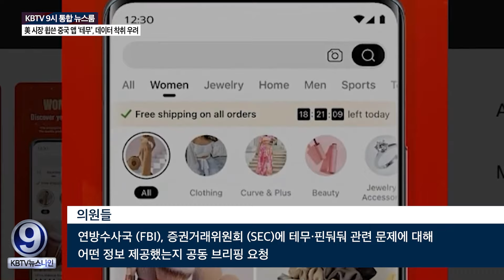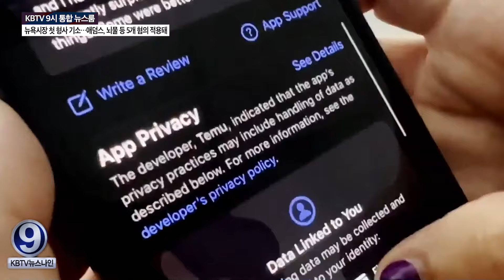美 시장 휩쓴 중국 앱 ‘테무’, 데이터 착취 우려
미국 하원 정보위원회가 중국 전자상거래 회사인 테무와 모회사 핀둬둬에 대한 조치를 검토하고 있다고 보고되었습니다. 이는 미국 내 데이터 착취를 우려한 것으로, 지난 2023년에도 구글은 핀둬둬 앱이 수백만 명 사용자의 인 데이터를 훔치며 악성 앱을 설치한다고 주장하며 해당 앱을 중단시킨 바 있습니다.